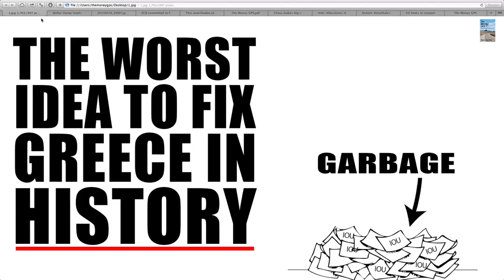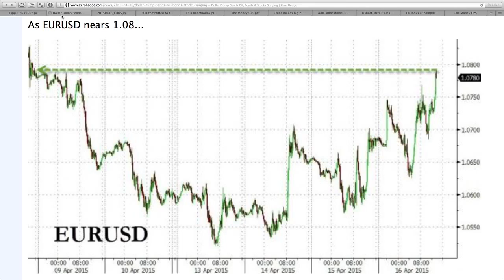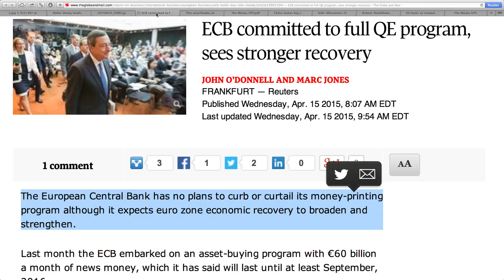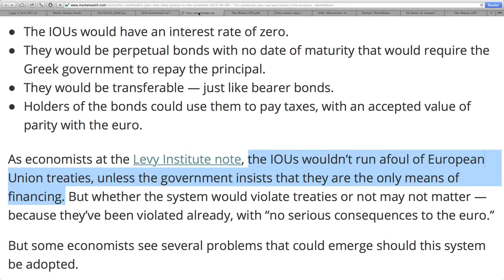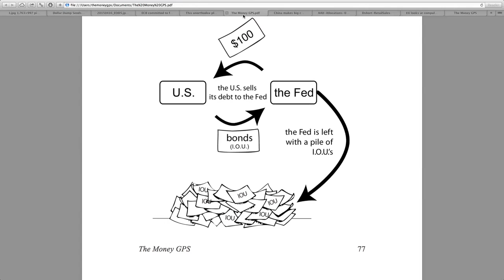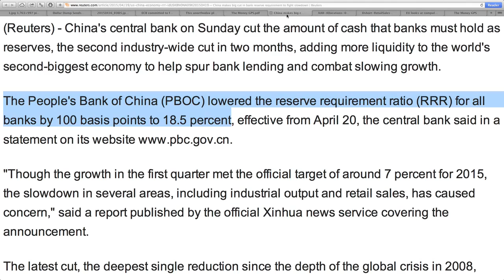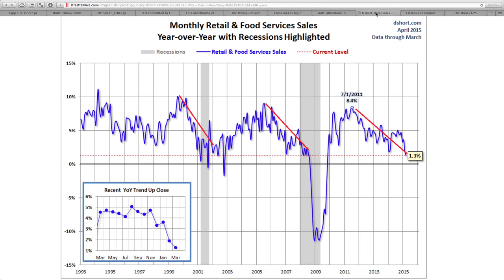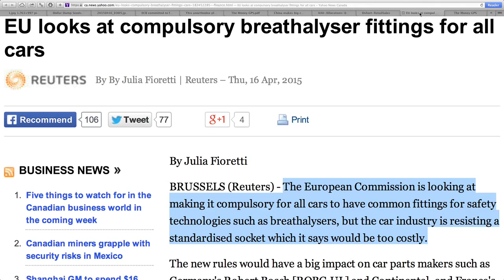MELTDOWN as EU Countries Prepare for Greece Exit!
Thx... To The Money GPS